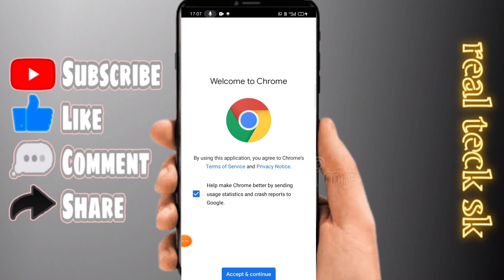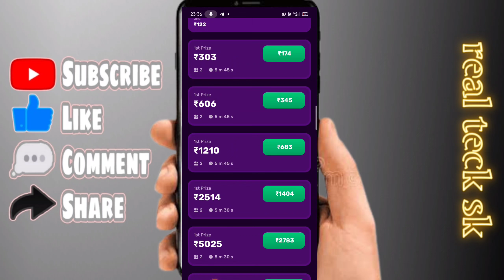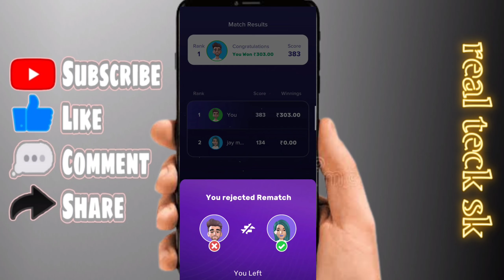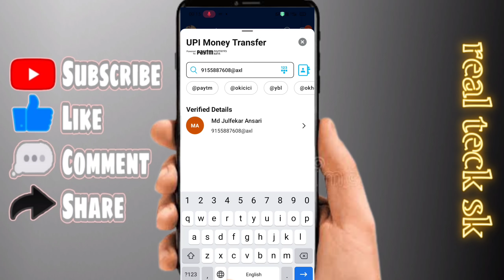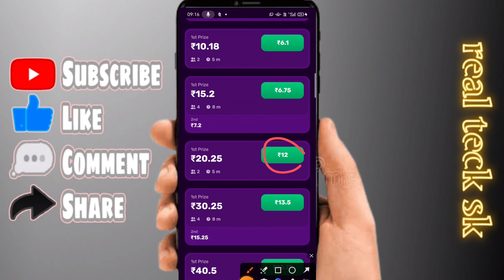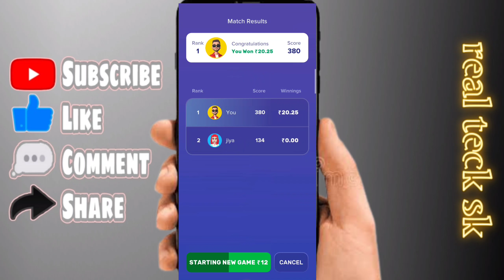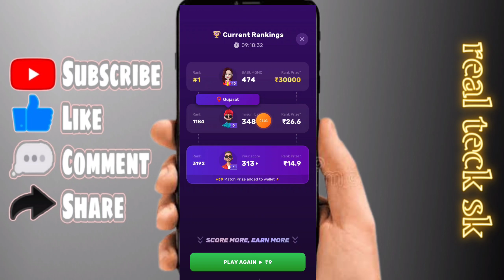Rush App Unlimited Winning Trick | Rush App Se Paise Kaise Kamaye | rush hack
Rush App Unlimited Winning Trick | Rush App Se Paise Kaise Kamaye | rush app | Rush app hack trick

rush
rush game
rush app winning trick 2023,rush app wining trick
rush game winning trick,speed ludo grand tournament winning trick,